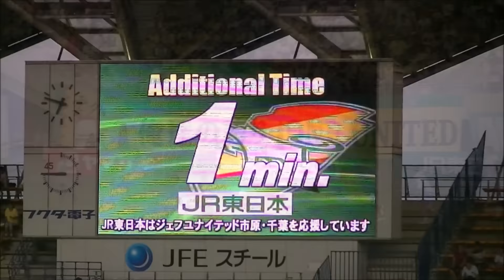【2016 J2】第20節 ジェフ千葉・エウトンのゴールシーンなど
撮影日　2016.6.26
2016明治安田生命J2リーグ第20節
ジェフユナイテッド市原・千葉ｖｓギラヴァンツ北九州